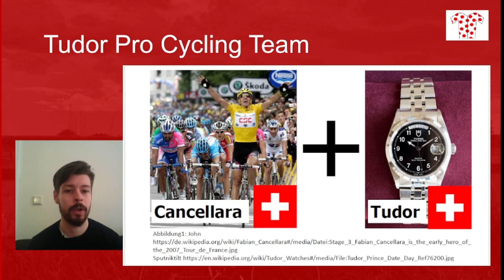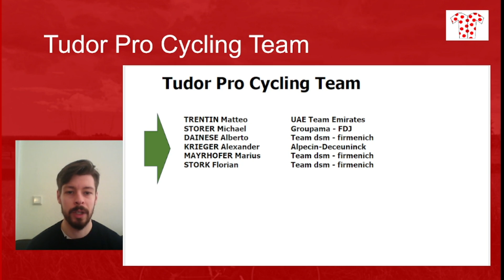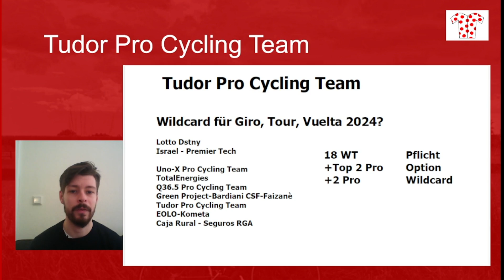Keine Zeit für Experimente - 6 Neuzugänge aus der Worldtour für das schweizer Radteam Tudor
Die Uhr tickt! Vielleicht ist es noch nicht 5 vor 12, aber die etablierten Radsportteams wie Bora Hansgrohe und UAE bekommen bald Konkurrenz aus der Schweiz. Startet das Team Tudor 2024 beim Giro d Italia oder bei der Tour de France? Mit 6 Neuzugängen aus der Worldtour stellt die Mannschaft die Zeiger in Richtung Aufstieg, als könnte man die Uhr danach stellen.

Schreibt gerne in die Kommentare, wenn ihr mehr Redewendungen mit Uhren hören wollt :)